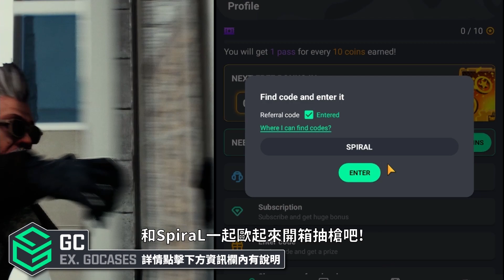CSGO 對戰精華#23 | 小號定級中！AWP四連殺守B「我是SpiraL」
💰推薦代碼輸入【SPIRAL】立即領取金幣！
●💬SpiraL碎碎唸🔻
大家好！我是SpiraL！歡迎你/妳觀看我製作的影片😃
●📌影片段落🔻
0:00 開頭短片
0:59 GCSkins(GoCases)
1:15 正片開始
●😀往下認識更多的SpiraL吧🔻

●💻 電腦配備🔻

CPU：I7 9700K
顯示卡：MSI GTX1060 Gaming
主機板：MSI MGP Z390 GAMING PRO CARBON
記憶體：XPG Spectrix D60G 16GB
硬碟：Micron Crucial MX500 500GB SATA3 SSD 5
電源：振華 冰山金蝶 LEADEX 850W
機殼：Sharkoon TG4
鍵盤：B.Friend MK1R藍軸
滑鼠：B.Friend G2
耳機：B.Friend CH4
滑鼠墊：48cm*48cm訂製款黑滑鼠墊
●✂剪片軟體🔻